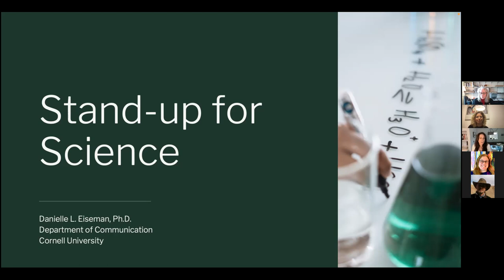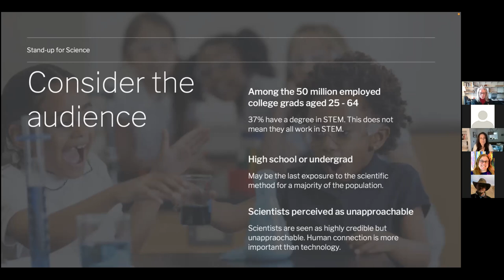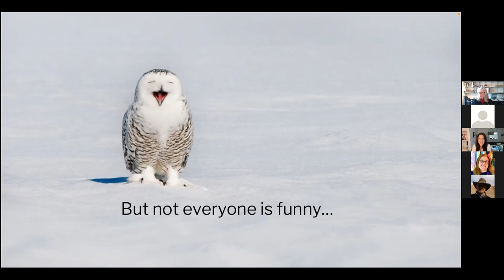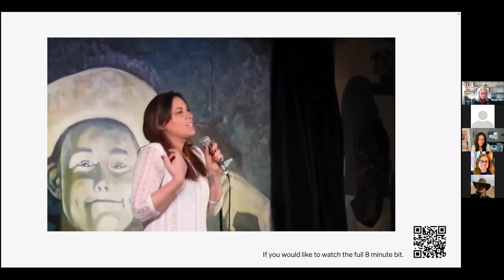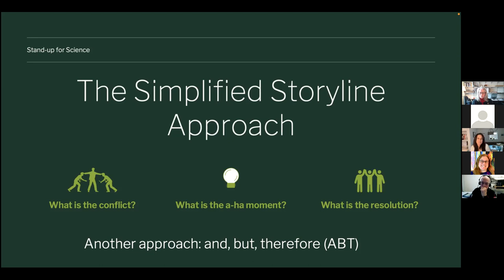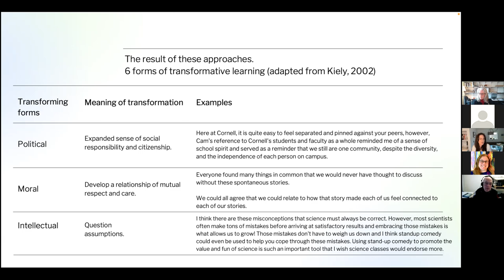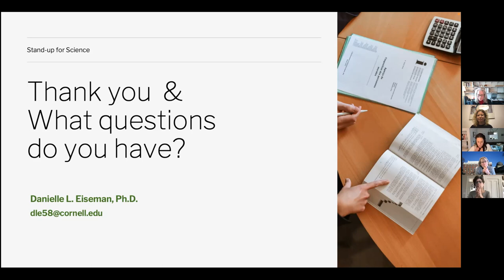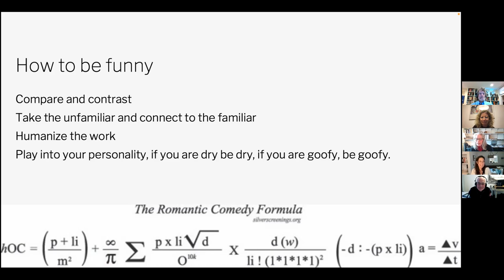How stand-up comedy and storytelling can break the science-communication paradox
TITLE
A Scientist walks into the virtual pub…how stand-up comedy and storytelling can break the science-communication paradox.

DESCRIPTION
We are living in a time in which our knowledge of the world has never been so advanced and yet we disagree on many issues. This is known as the science communication paradox. Few people talk about science regularly and in many cases they find it difficult to connect science to their daily lives. Additionally, there is increasing distrust in institutions, scientists are perceived as unapproachable, and there is increasing pressure of an “attention economy.” Storytelling, humor, and science are fundamental aspects of the human experience, and it is perhaps through humor and storytelling we can break the science-communication paradox.

BIO
Danielle Eiseman is currently a visiting lecturer at Cornell University in the Department of Communication. Her expertise is focused on pro-environmental behavior change and science communication. She is particularly interested in how different engagement tools, such as storytelling, food, and social media, can help accelerate public engagement with climate change, science, policy, and action. Specific interests include: public engagement with climate change policy; peer-to-peer learning; storytelling and stand-up comedy for public engagement; and the use of food experiences for telling the climate change story. Danielle Eiseman has a Ph.D. in Consumer Behavior, an M.Sc. in Carbon Management, an M.Sc. in Economics and Marketing, and a B.A. in Chemistry.